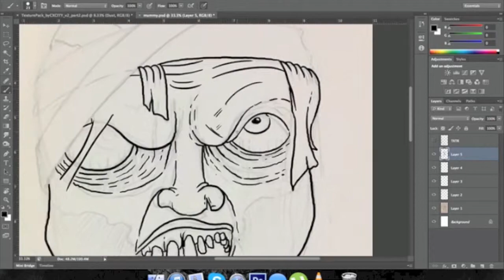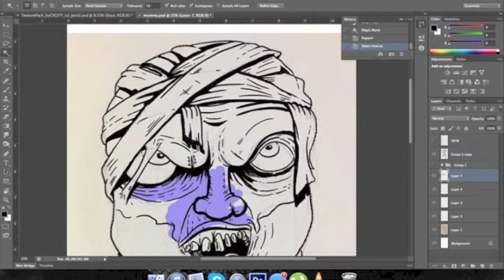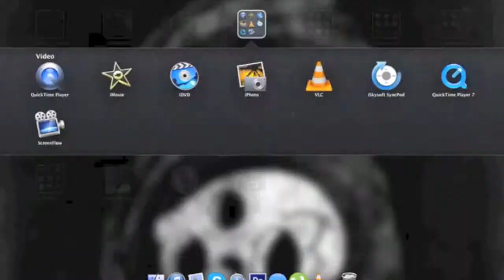The MUMMY - Hapy Art